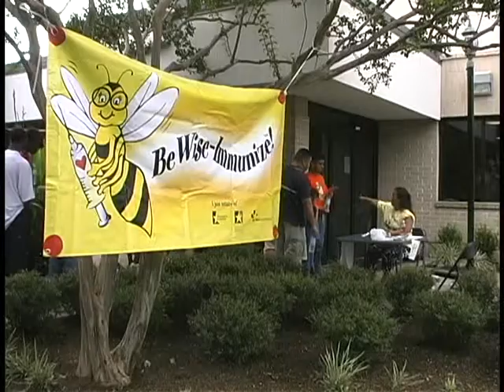Vaccines Don't Cause Autism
The Texas Medical Association's Be Wise--Immunize program educates people about vaccine safety and effectiveness. Physicians set the record straight: vaccines do not cause autism.